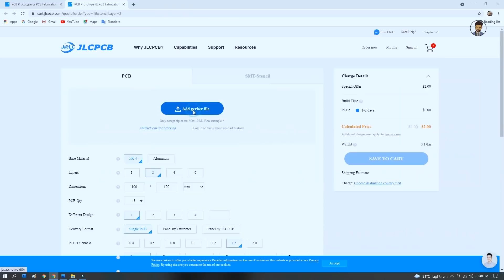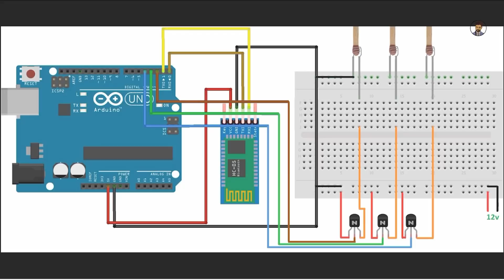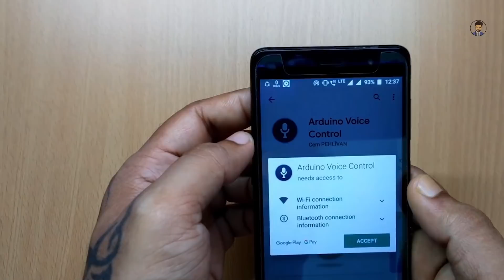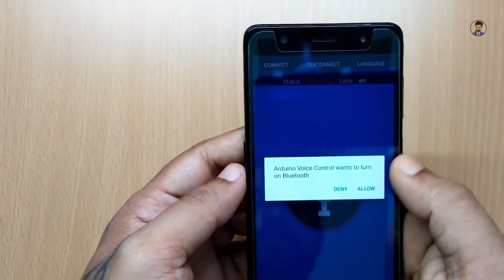how to make candles fire stick using voice at your home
Good News!